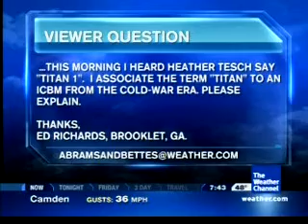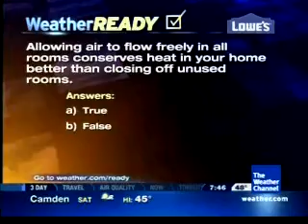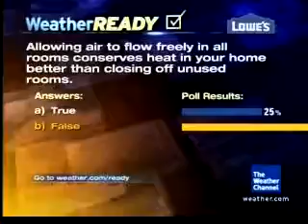The Weather Channel Source Computers Explained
A&B explain some of the source computers The Weather Channel uses for graphics and radars.

Video courtesy The Weather Channel Interactive. All Rights acknowledged.